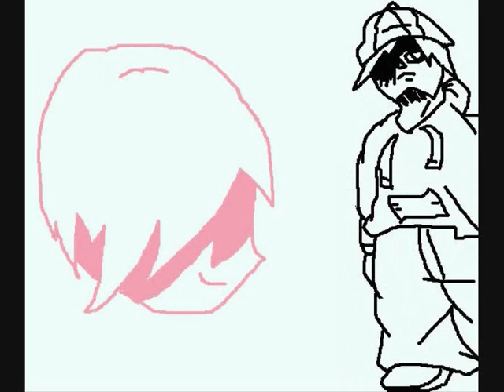Zion I - Bird's Eye View (fan-made)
Amatueric.
My other name is "Mime".
Also thanks to Spence for showing me the song.